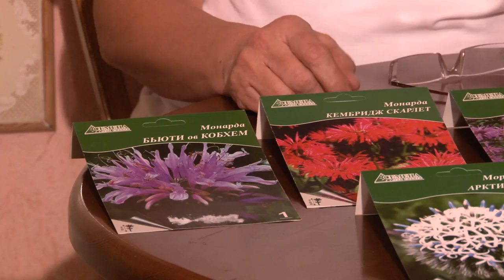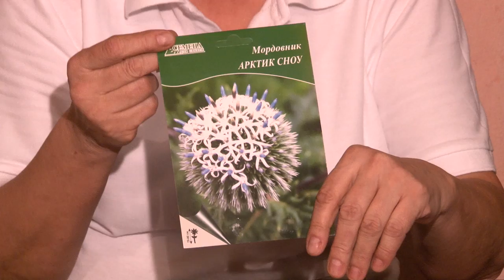Голова садовая - Обзор полезных цветов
Давайте поговорим о пользе цветов на дачном участке. Проведу обзор нескольких полезных цветов. Которые помогут вам, в дальнейшем. Мордовник, Лиатри, Монарда